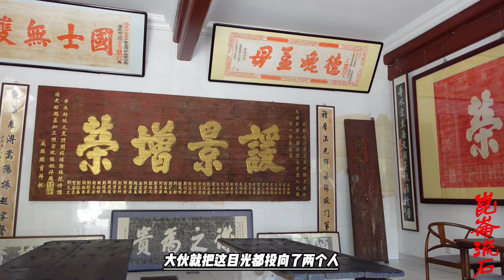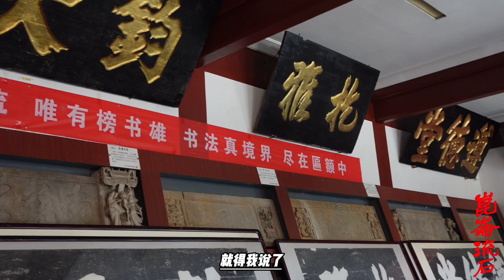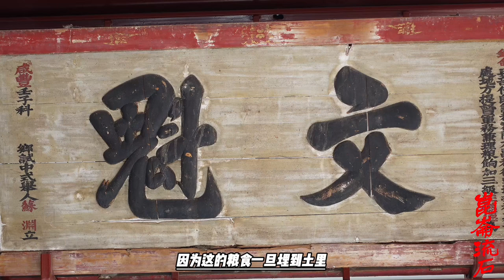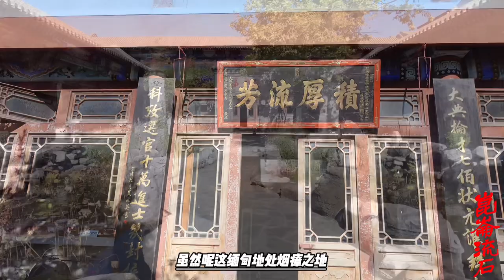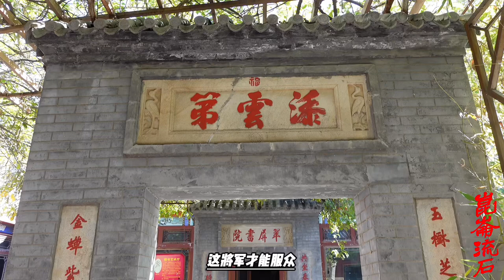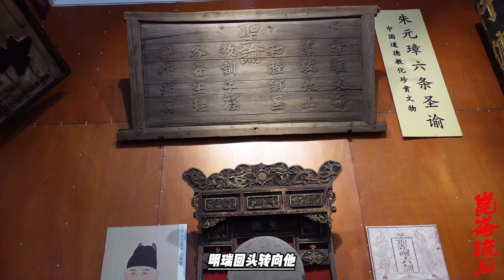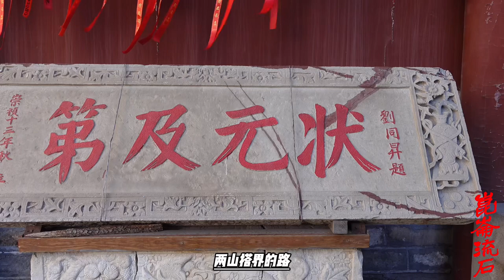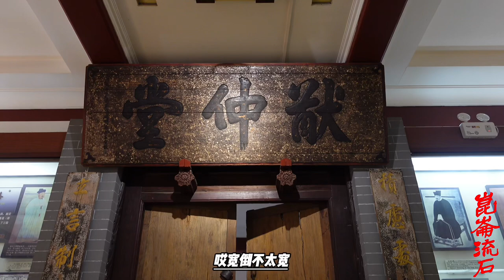清军打胜仗将军们还要坚持撤兵，明瑞知道取胜，还要领大军冒险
明瑞将军已一步一步走上败亡的道路。原来，当清军于十二月初二击败缅兵后，领队大臣扎拉丰阿、观音保等人，均劝将军乘胜退兵至木邦，“整旅再进”，因为清军也有重大伤亡。明瑞不从，欲直抵阿瓦。观音保谏阻说：“我兵出师时已失军装，今军器日见其少，粮饷不足，恐难深入以受其给。”明瑞十分恼怒地质间说：“汝气馁否，非丈夫也。”观音保傲然回答说：“若非满洲丈夫，吾侪共将军死可也。”于是，清军复前进，行至隔弄山，接近天生桥渡口。此处系著名险隘，从前贵家首领宫里雁曾派数百名兵士坚守此地，缅兵数万均不能通过。明瑞遣兵侦视，据称，天生桥乃隔弄山中断之处，下有河一道，“其势险急”，两岸石峰，高出二三里，峰上盘曲小径，“只容一人行走”。其桥系天生一片大石，缅人已将两旁旧有帮植大木俱行砍毁，不但乘骑不能过渡，步行也难